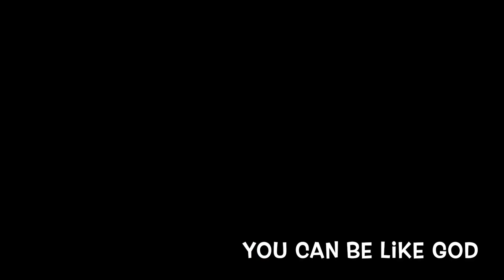Satan's Big Lies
Satan told some whoppers to Eve in the garden.  Do you believe any of those lies?  Pastor Al exposes them and challenges us to take a hard look at what we believe.

2306T